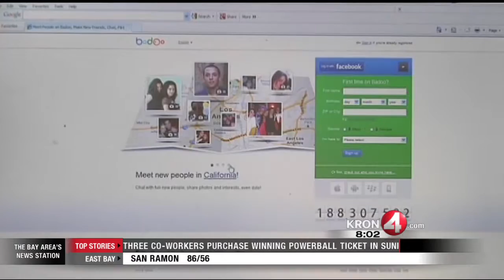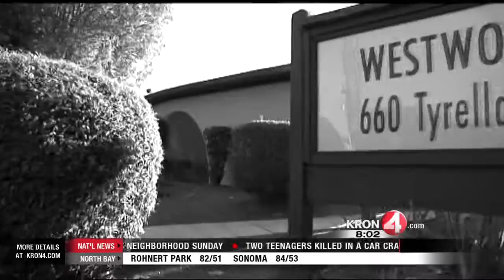Robbers Claim to Want "Sex on Pile of Cash"